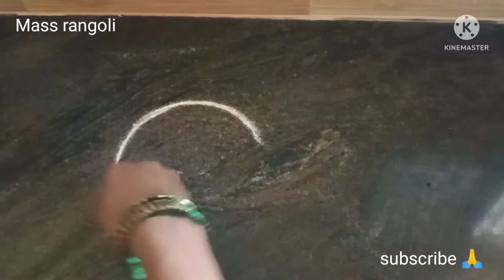easy & simple rangoli designs/freehand rangoli/Sivalinga kolam @Mass rangoli